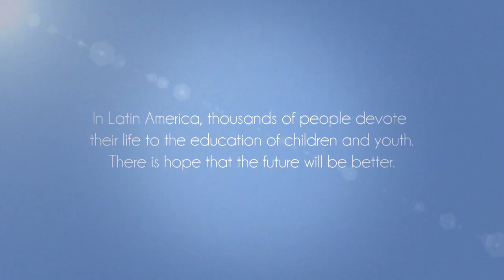"El Trencito" (Part 2) - Sembradores de Optimismo (English Subtitles)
"El Trencito", is a documentary short produced by HBO Latin America, Triana Media and the International Federation of Fe y Alegría.